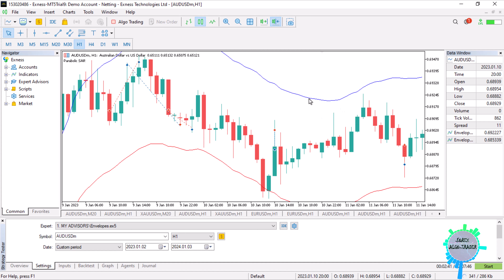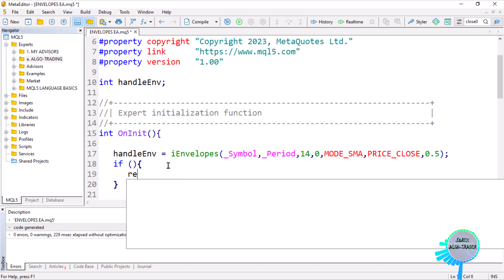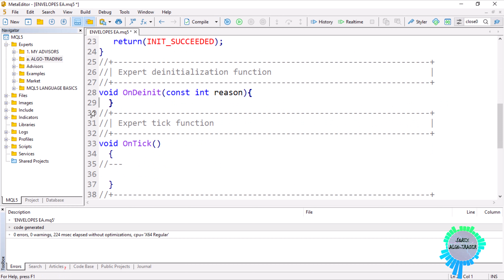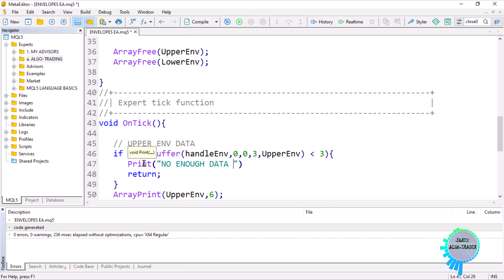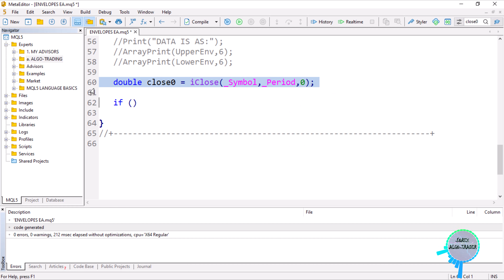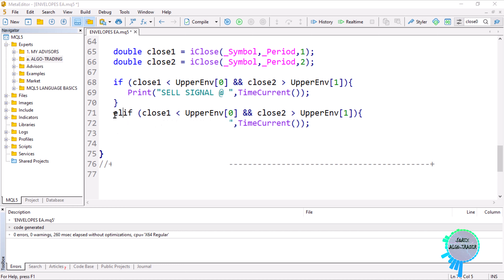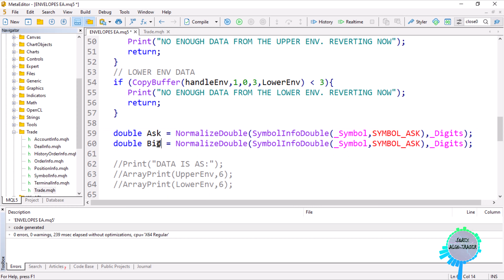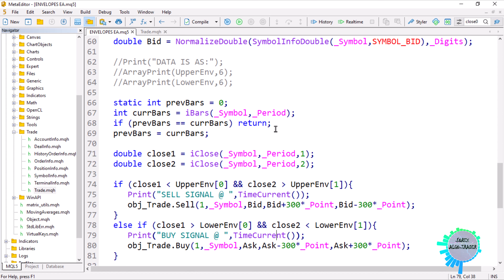FREE MQL5 BOT/EA Easy Programming Tutorial. [PART 388]. MQL5 Programming + SOURCE CODE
In this video, you will learn and understand how to: CODE ENVELOPES EA IN MQL5/MT5 EA + FREE SOURCE CODE. Thank you.

✅📢📣(NB: Start your reference with "FOREX_ALGO_TRADER" as the keyword so your message can be prioritized. Regards.)

In case of any form of assistance, clarification, request, suggestion, or whichever the reason, we'll be glad to help! Start your reference with "FOREX ALGO-TRADER" as the keyword so your message can be prioritized. Regards.